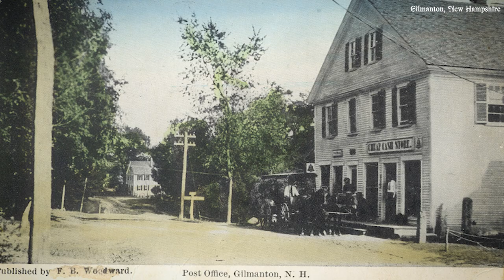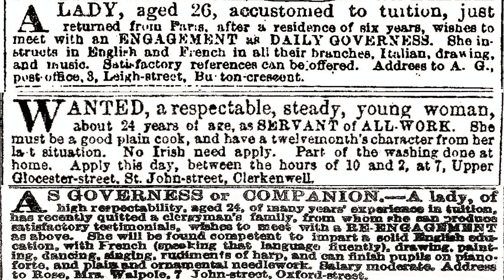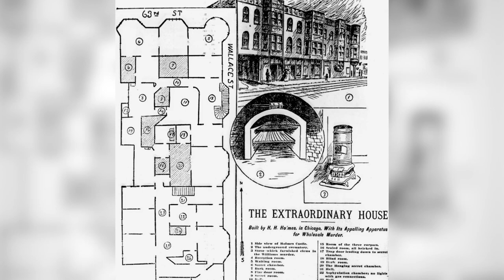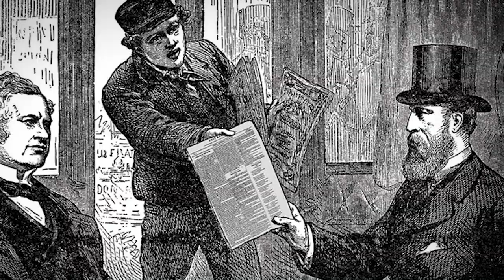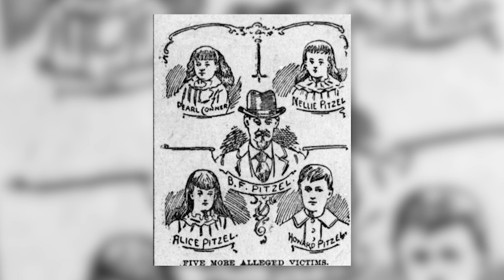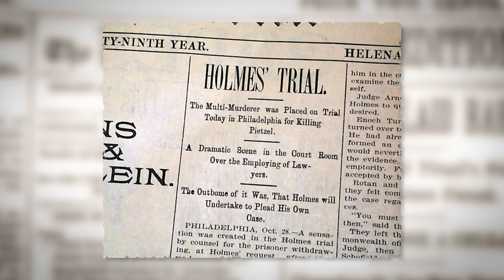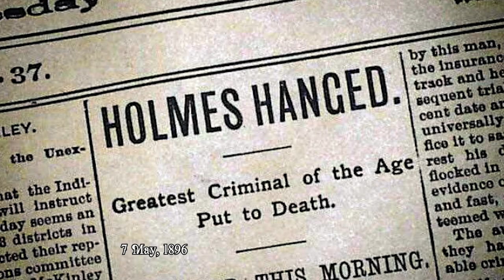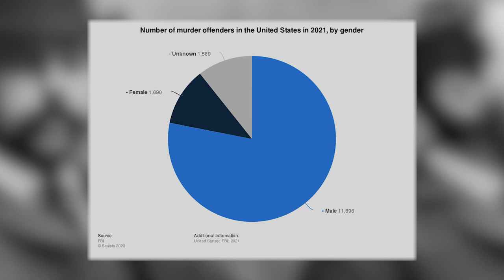Charming Evil: The Terrifying Crimes of H. H. Holmes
WELCOME TO GRIM MEMOIRS!
Step into the shadowy world of H. H. Holmes, America's first serial killer, in this gripping video that unravels the chilling tale of one of history's most enigmatic and horrifying figures. Discover the construction of the infamous "Murder Castle," a nightmarish labyrinth designed to ensnare unsuspecting victims during the 1893 Chicago World's Fair. Delve into the depths of Holmes' malevolence as he employed secret passageways, trapdoors, and gas chambers to commit his calculated and gruesome murders.